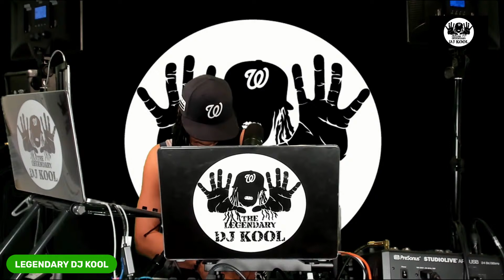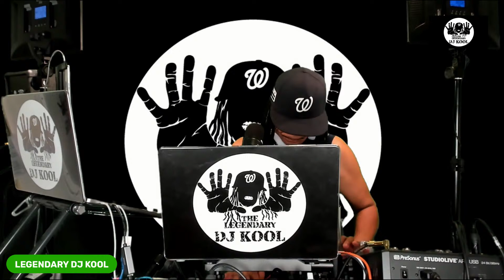DJ KOOL'S TUESDAY NIGHT TURUNP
DJ KOOL'S TUESDAY NIGHT TURNUP 7-9pm on the GoWin Media TV App; YouTube Twitch